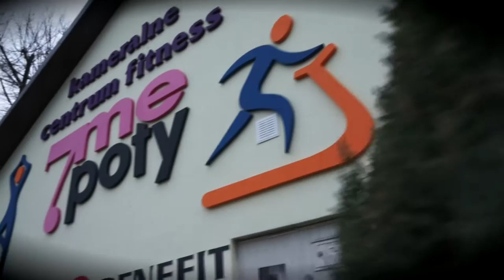Zumba 7me Poty -Trzebinia HD.